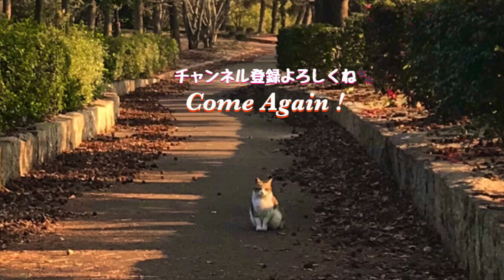眠そうな顔した尻尾の短い茶シロの野良猫をツンツン